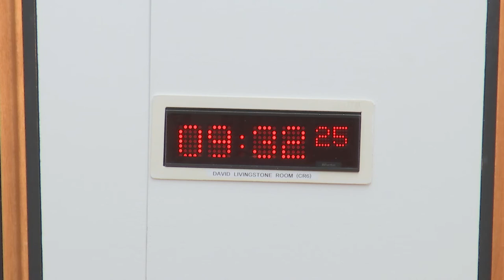Finance and Constitution Committee - 6 September 2018